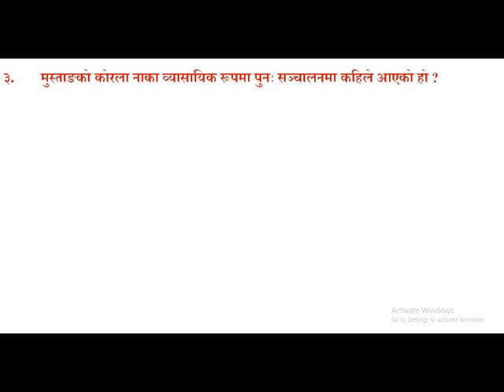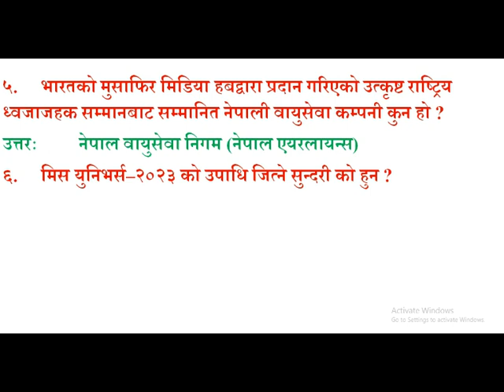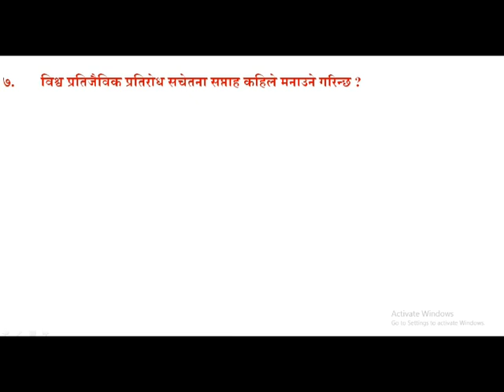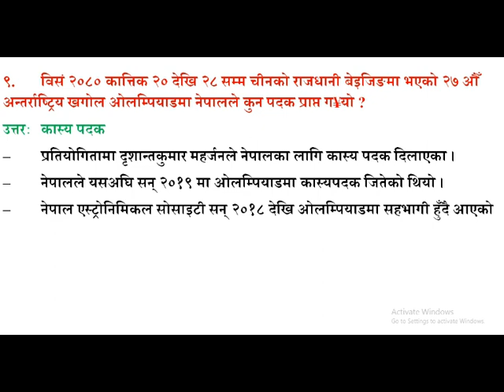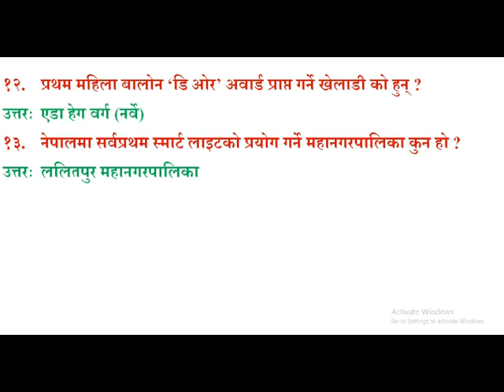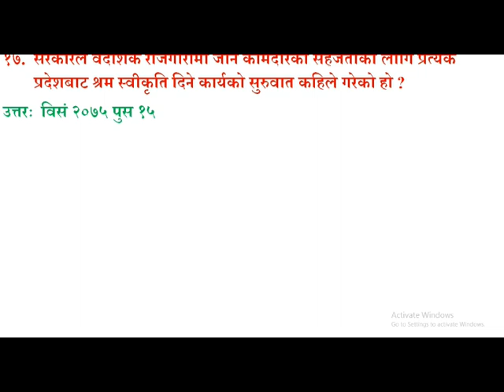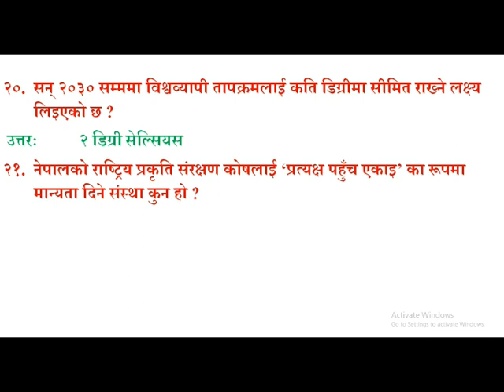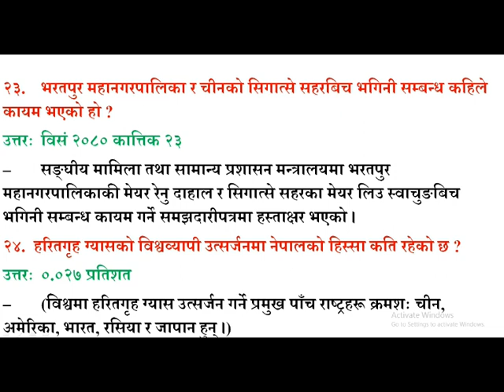गोरखापत्र दैनिक २०८०/०८/०६ गते प्रकाशित वस्तुगत प्रश्नोत्तर//gorakhapatra dainik 2080.08.06.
यस भिडियोमा हामीले देहायबमोजिम विषयवस्तु प्रस्तुत गरिने छः
गोरखापत्र २०८०/०८/०६ गते प्रकाशित वस्तुगत प्रश्नोत्तर,
समसामयिक विषयवस्तु,
Gorkhapatra G.K.,
learn loksewa,
khardar related question answer,
nasu related question answer,
with loksewa
withloksewa,
loksewa,
kharidar bises question answer,
खरिदार विशेष प्रश्नोत्तर ,
Current Affirs,
Current Affirs loksewa related,
गोरखापत्र दैनिक,
समसामयिक जानकारी,
लोकसेवा आयोग तयारी,

आफ्नै मुलुकमा सेवा गरौ
समृद्ध मुलकमा बनाउन सघाउँ
नयाँ नयाँ विषयको जानकारी लिनको लागि आफ्नो देश आफ्नै भेष लोक सेवामा गरौँ प्रवेश